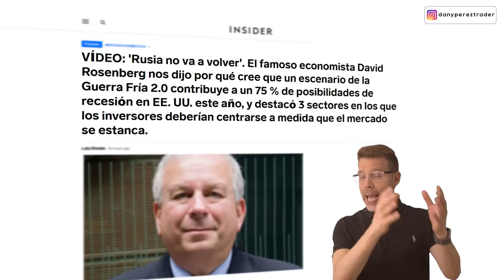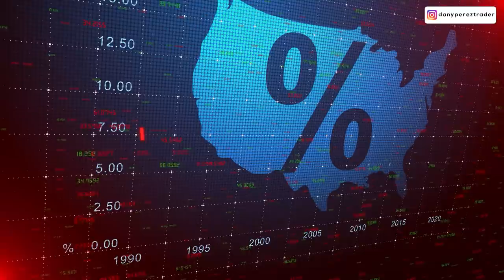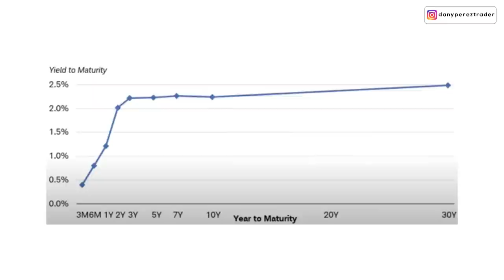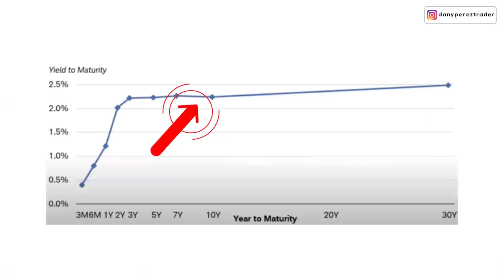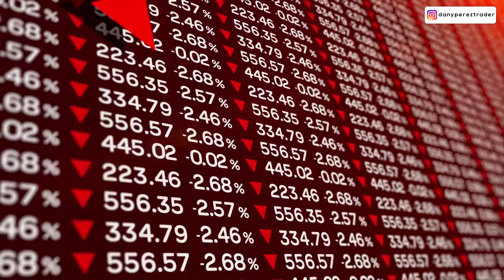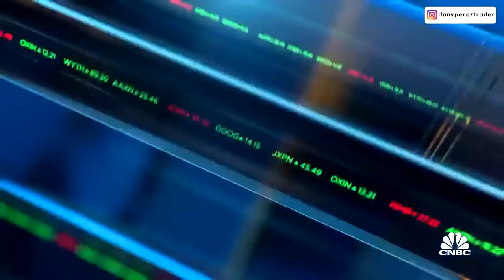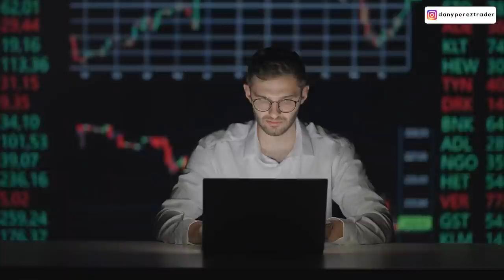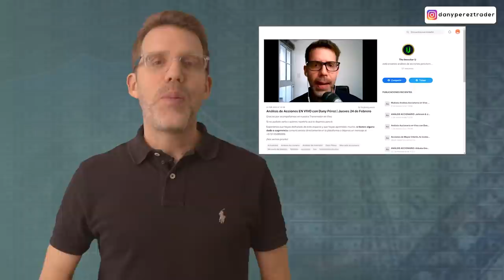🚨75% probabilidad de RECESIÓN en 2022 según David Rosenberg 👉 3 Oportunidades | Dany Perez Trader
📌¿La economía de los Estados Unidos tiene un 75% de posibilidad de entrar en una RECESIÓN durante este año 2022? ¿Es posible beneficiarse de este decrecimiento económico?

Friend acompáñame a lo largo de este video porque te voy a contar quien es David Rosenberg, cuales son los motivos que sustentan su reciente declaración sobre la recesión económica que podemos atravesar durante este año , te voy a dar mi opinión y además te voy a contar como es posible sacar beneficio de esto.

Quédate hasta el final del video que también te voy a explicar 3 sectores que David Rosenberg considera que se verán beneficiados en el caso de una Recesión en los Estados Unidos.

Índice:
0:00 Introducción
1:10 ¿Quién es David Rosenberg?
1:38 ¿Por qué un 75% de probabilidades de una RECESIÓN en los Estados Unidos?
2:01 ¿Qué es una Recesión?
2:22 ¿Cuáles son los argumentos detrás del 75% probabilidades de una RECESIÖN?
3:40 ¿Qué es y Por qué la curva de rendimiento es muy importante?
3:46 ¿Cómo funcionan las curva de rendimiento y por qué los inversores están tan pendientes?
5:28 ¿Cómo está la curva en este momento y por qué suenan las alarmas?
6:34 Factores controlados y no controlados por la FED
7:04 ¿Cuánto puede durar la RECESIÓN?
7:22 ¿Cuánto pueden bajar los mercados, específicamente el S&P500?
7:28 ¿Afectará el sector de Real State o Bienes Raíces?
7:40 Sectores que se podrían beneficiar representando Oportunidades de Inversión
8:32 Mi opinión y tips sobre mi estrategia como Inversionista
11:15 FINAL

📊 LINK para programa de membresías exclusivas de Análisis de acciones en la Bolsa de Valores

✅🗳️Aprende más en este canal🗳️✅

-  El petróleo SUBIRÁ y Warren Buffett INVIERTE ¿QUÉ DEBES SABER ?

Friend, espero que este video te aporte mucho valor y genere una discusión interesante.

No te olvides darle a “Me Gusta” para que este video con contenido de alto valor les llegue a muchas más personas y si eres nuevo en este canal considera suscribirte porque publicamos videos muy valiosos sobre Trading, Inversiones y Finanzas Personales.

Un abrazo friend